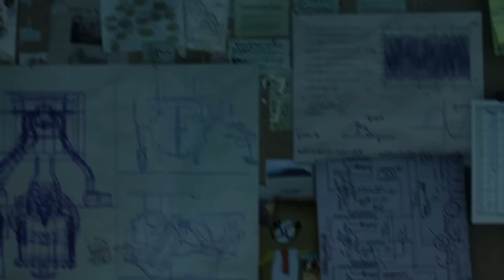Freddy And Friends Move To ALASKA! (GMOD FNAF)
❗❗❗DISCORD SERVER YOU MUST BE 13+ TO JOIN❗❗❗

my other channels:
2️⃣ @JerryDuck2